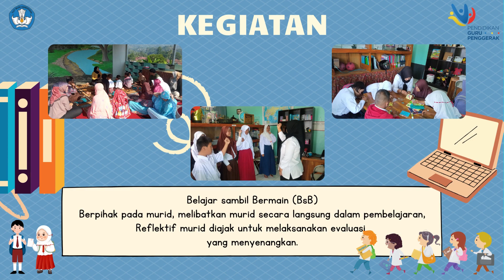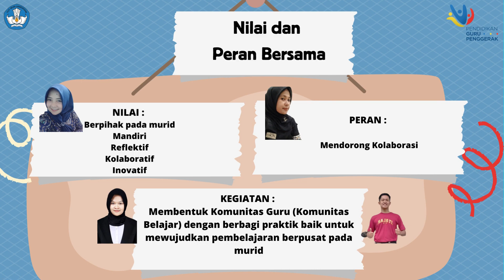Ruang Kolaborasi Modul 1.2 Nilai dan Peran Guru Penggerak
Video ini merupakan tugas ruang Kolaborasi LMS modul 1.2 Nilai dan Peran Guru Penggerak dalam Program Pendidikan Guru Penggerak